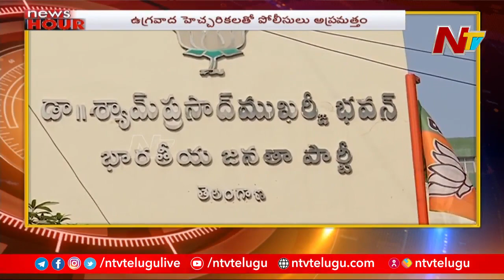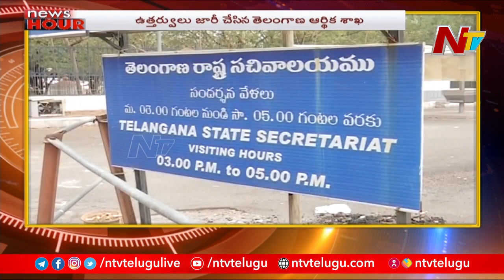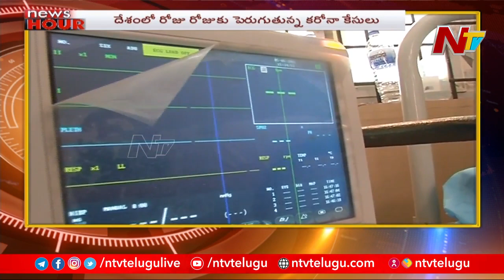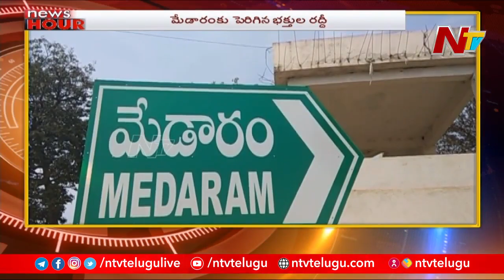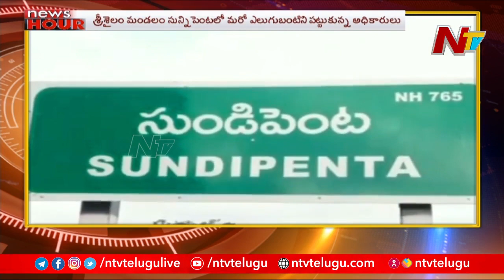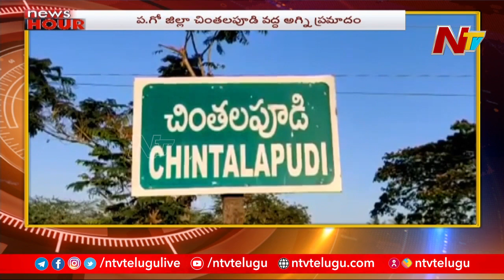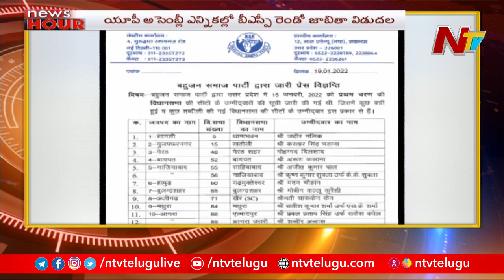News Hour | Today's Latest News | Morning News Highlights | 20-01-2022 | Ntv